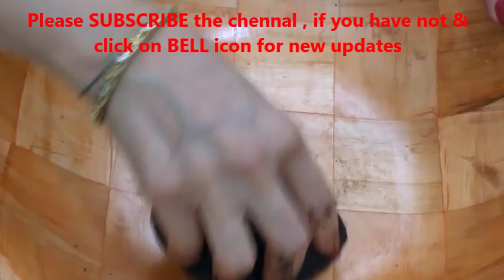તેલ વગર ,બટર વગર , લોટ વગર એકદમ ઓછી મેહનત થી બજાર ની કેક અને મીઠાઈ ને ટક્કર મારે એવા -ચોકલેટ બોલ્સ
તેલ વગર , બટર વગર લોટ વગર એટલા ટેસ્ટી બને છે કે ઘર માં બધા વારે ઘડી બનાવવા કહેશે , રેસીપી એકદમ easy & quick છે , કેક અને મીઠાઇ કરતા વધુ ટેસ્ટી અને સસ્તા .

                                                   INGREDIENTS
Oreo biscuit -                           18
Milk -                                         1 Tbsp
Chocolate sauce -                   1 Tbsp